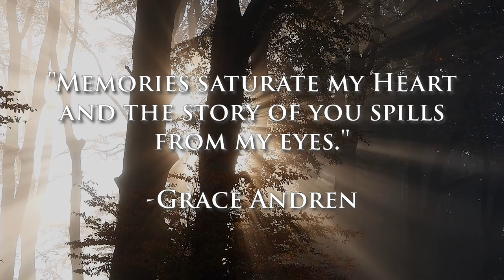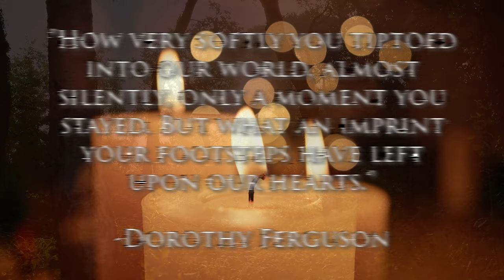In Memoriam - School Year 2023/2024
PSTV pays homage to students who passed away during the 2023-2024 school year. The School District of Philadelphia.

May the students souls rest in peace, lives lost far too young